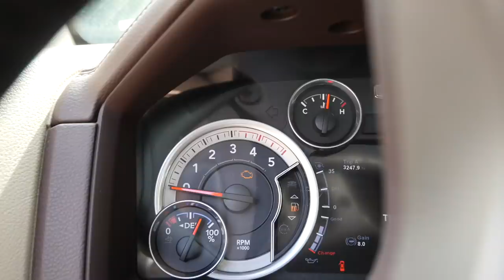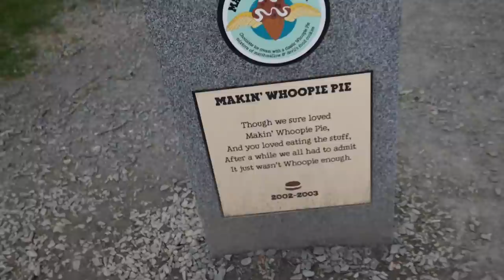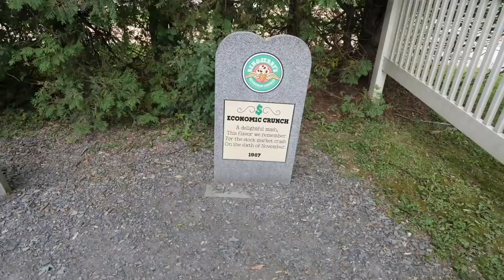A CHANGE OF PLANS // THREE STATES IN THREE DAYS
We had hoped to see the Lake Placid Olympic sites, but that didn't work out. So we make our way to Whiteface Mountain for a hike. Then we visit an ice cream flavor graveyard in Vermont and take the Cog Railway to the top of Mt. Washington.

✩ W Carl
✩ Sheila D
✩ Sean N
✩ Karen & Pete
✩ ScaventureRV
✩ John S
✩ Bill & Jennifer
✩ Jackie C
✩ Gigi G
✩ Charlie
✩ Scott
✩ Doing It Together
✩ Kathy J
✩ P, B, & J
✩ Spencer W
✩ Elizabeth H
✩ Will K
✩ Kevin & Farrah
✩ Bertrelle P
✩ Melanie & Carroll
✩ Paige N
✩ Make Music, Make Happiness
✩ Matthew H
✩ Harold M
✩ Lex S
✩ Joe & Jennifer
✩ Aadam S
✩ Rebecca C
✩ John & Melissa
✩ JR & Amy
✩ Matthew J
✩ Curt M
✩ Tom & Doty
✩ Stan R
✩ Dewayne & Kirsten
✩ Susan F
✩ Dale & Angela
✩ Billy W
✩ Tor H
✩ Ron M
✩ Family Adventures TV
✩ Ryan K
✩ Chelsea S
✩ Paul O
✩ Nolan & Bekah
✩ Georgeana T
✩ EveryDay Family Adventure
✩ John & Debbie
✩ Pamela D
✩ Erin J
✩ Migratory Moose
✩ Dennis & LaGenna
✩ Dean & Deb
✩ Gary & Diane
✩ Cale Y
✩ Scott B
✩ Brittany & Rick
✩ Miriam C